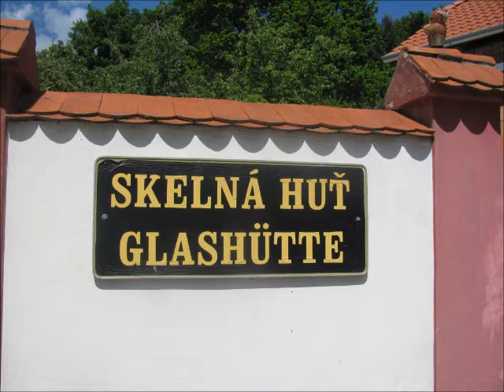SKELNÁ HUT NA HLUBOKÉ